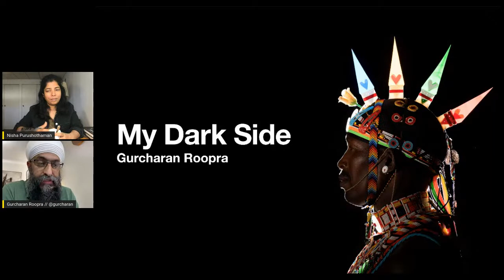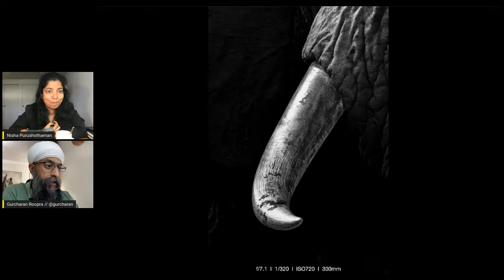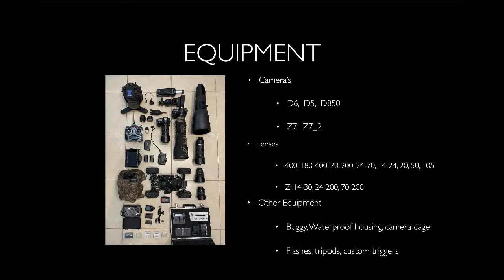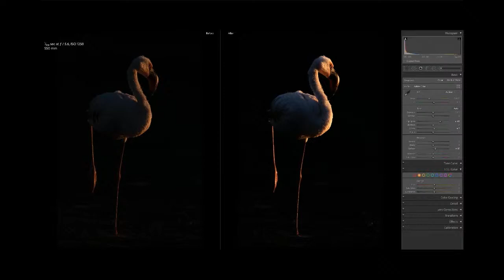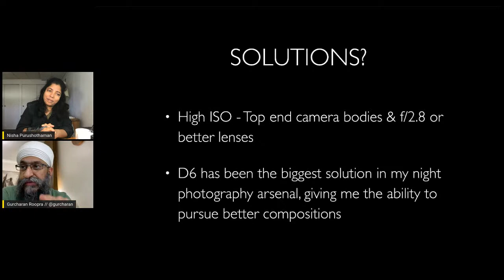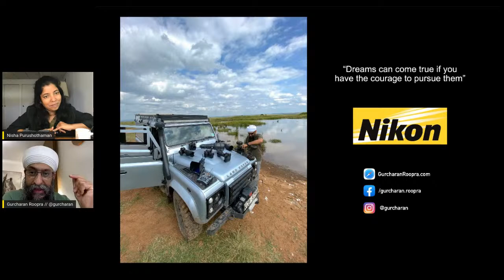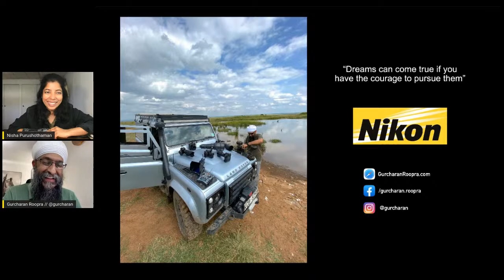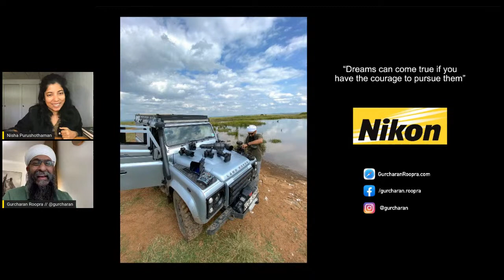My Dark Side with Gurcharan Roopra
In our upcoming webinar "My Dark Side", ace award-winning wildlife photographer Gurcharan Roopra explains how to take and edit photos to get dark backgrounds.

Gurcharan will share his experience, tips, and tricks on night photography, how to change your perspective, and how to play with light while photographing at night.

Gurcharan Roopra was born and raised in Nairobi, Kenya. The serene environs of his native place left a lasting impact and he became attracted to nature at an early age. What started off as a hobby took deep roots in his mind and soon his life started revolving around wildlife and nature photography. Time and the bush were great mentors where he developed and honed his skills to become one of the most noted nature photographers in Africa.

He is committed to the cause of pristine earth and has devoted his time and energy to many conservation causes in Kenya. He is happy with the fact that his images have come useful for many conservation projects.

           9:30 pm - IST
           8:00 pm - GST
           12:00 pm – EST